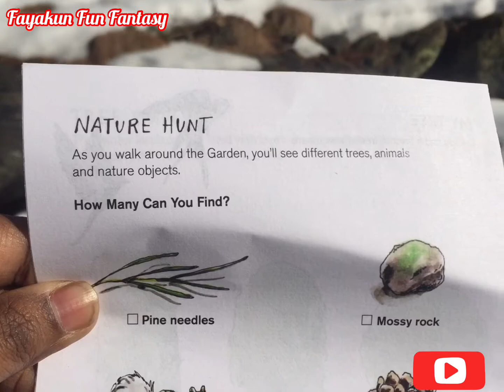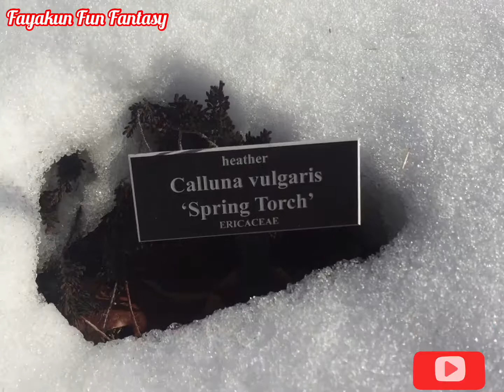Fayakun's Nature Hunt in snow land, NY Botanical garden. Outdoor fun and activity, February 2021!